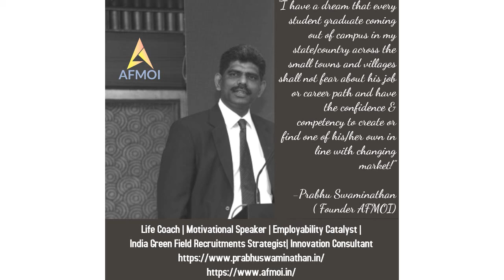Confidence is your Costume (நம்பிக்கை உனது ஆடை )- AFMOI Prabhu Motivational Speech